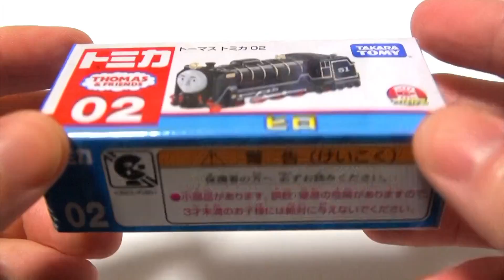トーマス トミカ ヒロ THOMAS TOMICA Hiro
トーマス トミカ 02 ヒロ
THOMAS TOMICA 02 Hiro

・トーマスタワープラレール トーマスと仲間がたくさん！ Thomas and Friends Tower Plarail